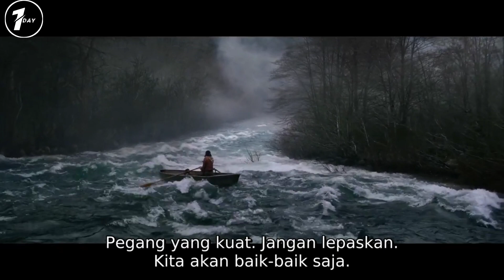UMAT MANUSIA BERADA DI AMBANG KEPUNAHAN / ALUR CERITA FILM TERBARU BIRD BOX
Bird box merupakan salah satu film yang mengisahkan tentang makhluk misterius yang dapat membuat manusia mengalami halusinasi untuk melakukan bunuh diri

JADWAL UPLOAD

Selasa : 13.00 – 14.00 Wib

Kamis : 13.00 – 14.00 Wib

PERHATIAN ‼️

Jadwal upload bisa saja suatu saat mengalami perubahan waktu, sebab mimin hanyalah manusia biasa yang tak luput dari dosa dan cinta.

SELAMAT MENONTON.